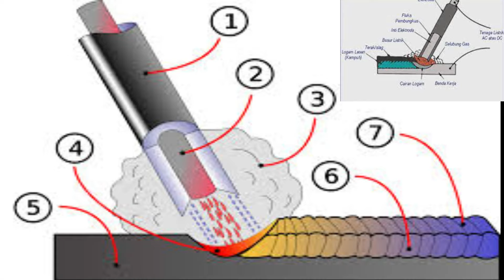[IKUTI PROSEDUR] KESELAMATAN KERJA UTAMA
Keselamatan kerja mengelas adalah yang utama dengan menggunakan perlengkapan kerja sesuai aturan dan ikuti prosedur keselamatan sesuai aturan.